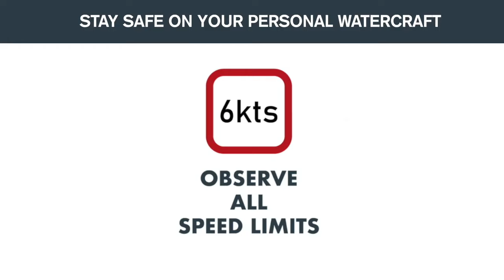STAY SAFE on your PERSONAL WATERCRAFT (JETSKI) - with RYA, PWP and the RNLI